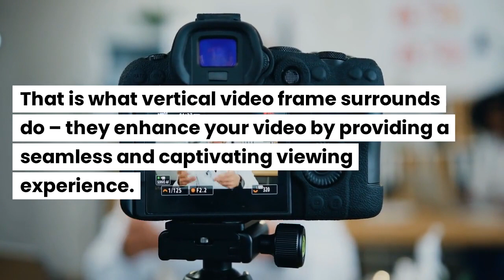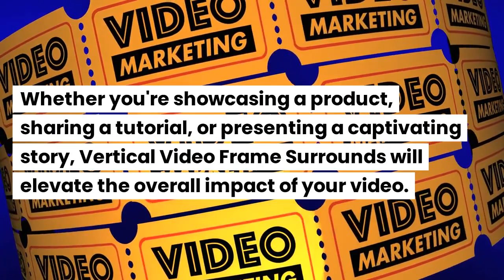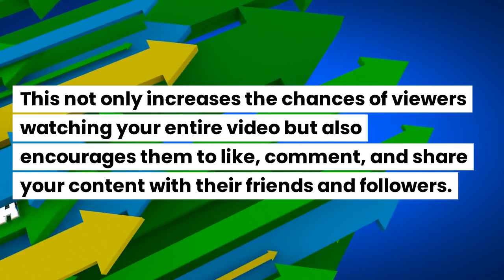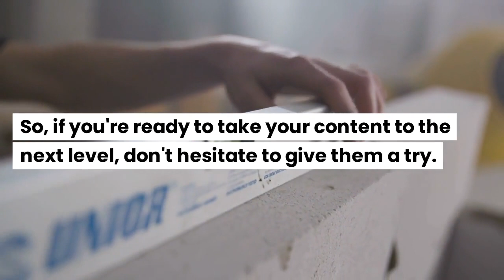Vertical Video Frame Surrounds - An Introduction (Landscape Format) Mimicalism Invited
Vertical Video Frame Surrounds - An Overview / Introduction

A compilation of 3 vertical videos featuring a Vertical Video Frame Surround design incorproating the white silver tritokreuz icon.

The 3 vertical videos:-

This video is released as "Mimicalism Invited" - I am inviting you to use any or all of it to make your own web creations on the understanding that you'll add an active hyperlink back

To that end here's the script used to generate the video:-
Hey there, fellow content creators! Are you tired of your videos not looking their best on social media platforms? Well, we have the solution for you. In today's video, we'll be diving into the amazing benefits of using Vertical Video Frame Surrounds. Trust me, once you start using them, you'll never go back. Before we jump into the benefits, let's quickly explain what Vertical Video Frame Surrounds are. Picture this: you're scrolling through pages on your smartphone and come across a video that fills the entire screen. That is what vertical video frame surrounds do – they enhance your video by providing a seamless and captivating viewing experience. Now that you know what they are, let's talk about the incredible benefits they offer. Benefit number one: Enhanced Visual Impact. Vertical video frame surrounds make your content pop! By utilizing the full vertical space, your videos become more visually engaging, allowing you to grab your viewers' attention from the very first second. Whether you're showcasing a product, sharing a tutorial, or presenting a captivating story, Vertical Video Frame Surrounds will elevate the overall impact of your video. Benefit number two: Improved Mobile Experience. We all know that mobile usage is skyrocketing, and most users access social media platforms through their smartphones. With vertical video frame surrounds, you optimize your content specifically for mobile viewing. No more awkward black bars or wasted screen space. Your videos will seamlessly fit the vertical screen, delivering a seamless and immersive experience to your audience. Benefit number three: Increased Social Engagement. Social media platforms prioritize videos that keep users engaged and watching for longer. By utilizing Vertical Video Frame Surrounds, your content becomes more eye-catching and immersive. By presenting short form vertical videos you increase the viewer count on your videos. It's a win-win situation! And there you have it, my friends – the amazing benefits of using Vertical Video Frame Surrounds. So, if you're ready to take your content to the next level, don't hesitate to give them a try. You'll be amazed at the impact they can have on your videos.